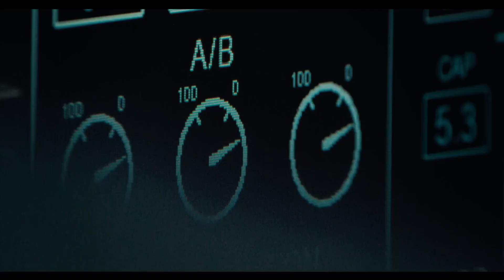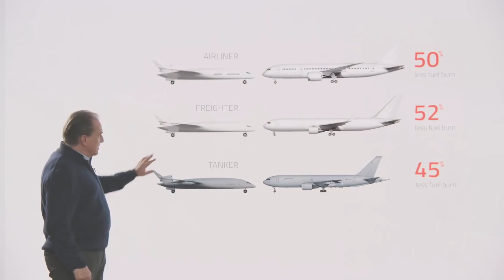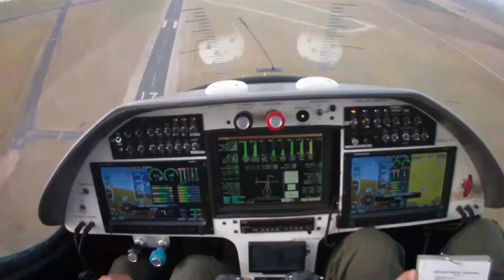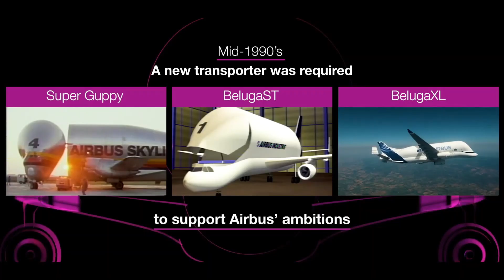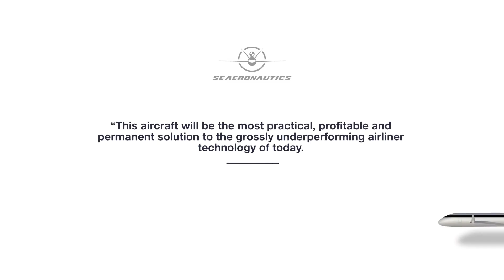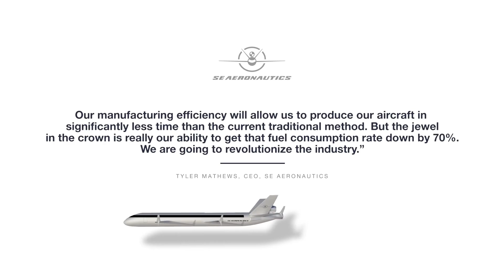PLANES THAT WILL BLOW YOUR MIND